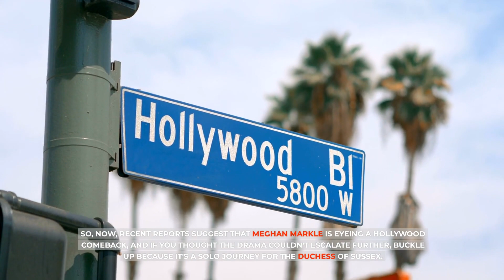GAME OVER! Meghan Goes Solo Without Prince Harry As Sussexes Has Nothing Left In Their Relationship.